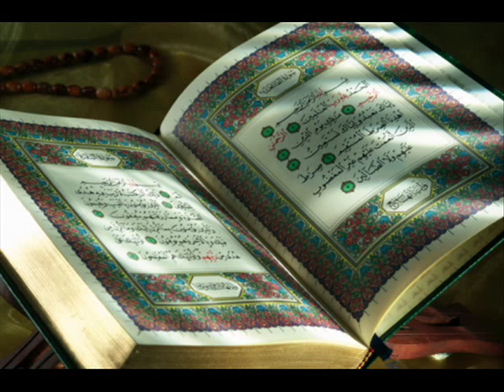Koja su djela Allahu najdraža - Hafiz Kenan Musić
Hadis: Koja su djela Allahu najdraža? Hafiz Kenan Musić.